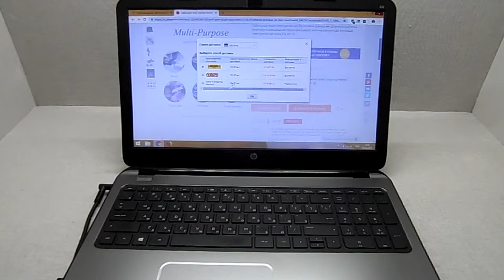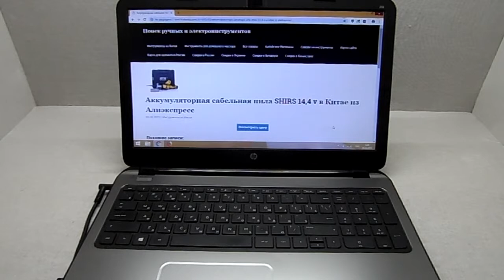Аккумуляторная сабельная пила SHIRS 14,4 v в Китае из Алиэкспресс